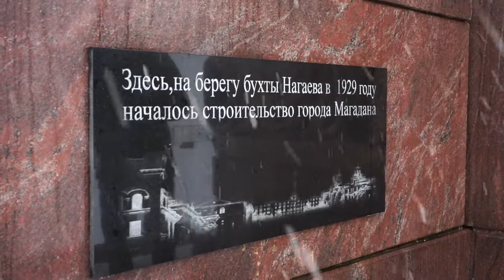Добрая память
Магадан 2021